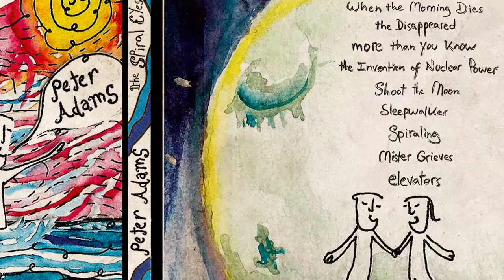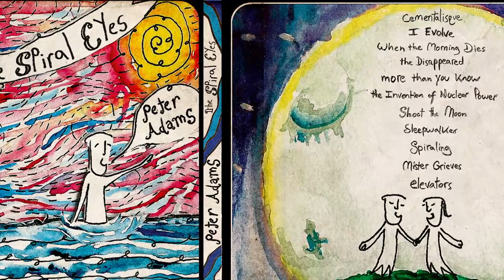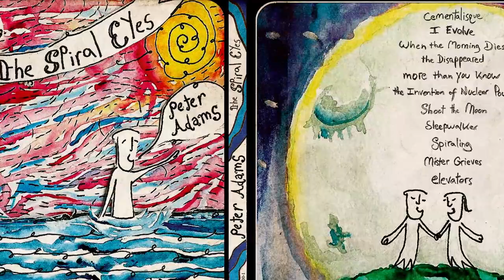Peter Adams - The Disappeared (2005)